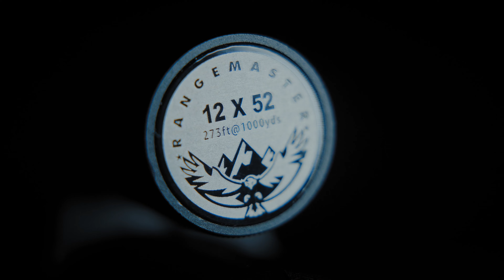Range Master 12x52 Ultra HD - The next BIG thing in Optics